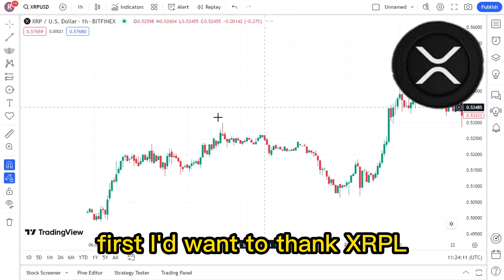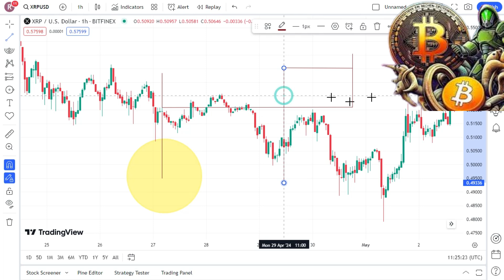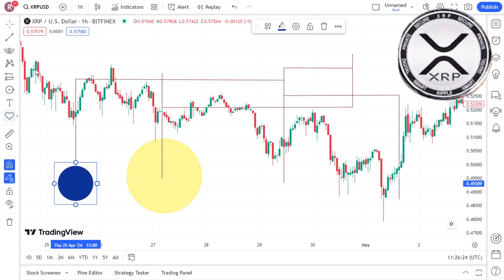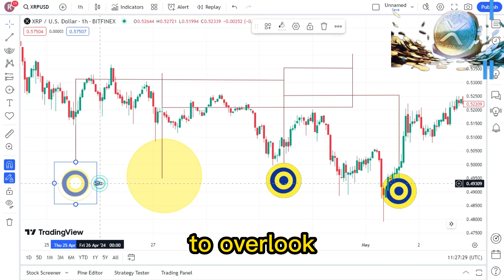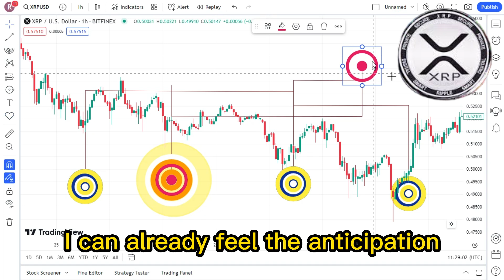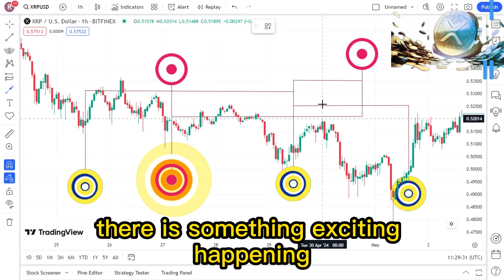**News Breaking**: XRP ! XRP LATEST NEWS TODAY'S